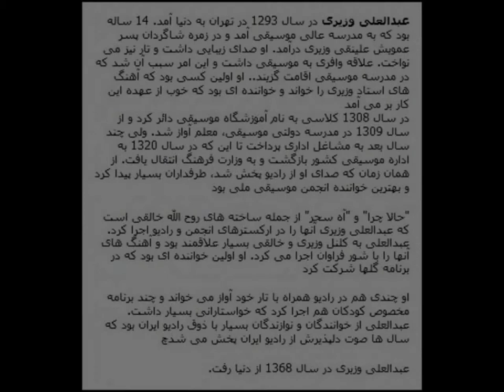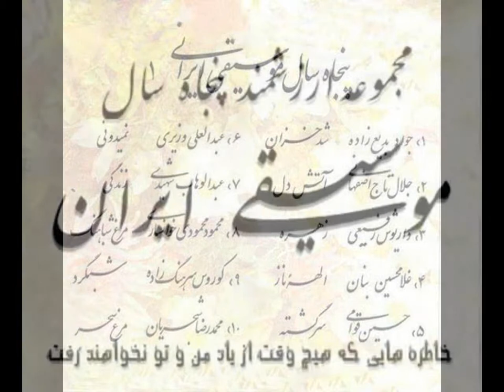پنجاه سال موسیقی ایران ... آلبوم یک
عبدالعلی وزیری ... نمیدونی‌